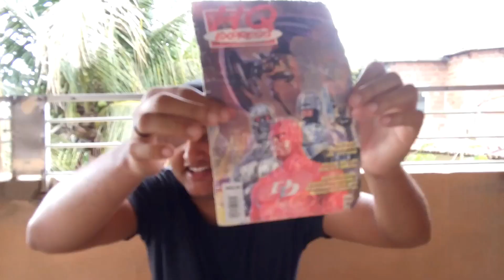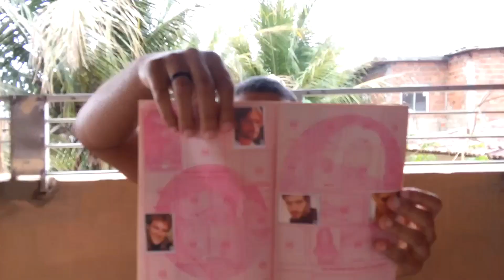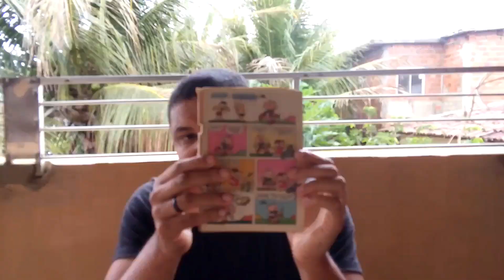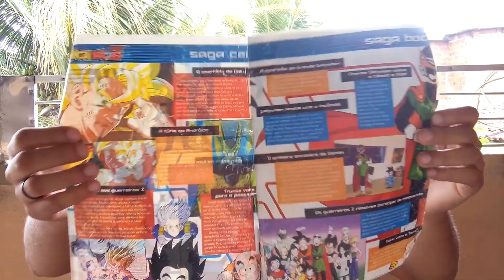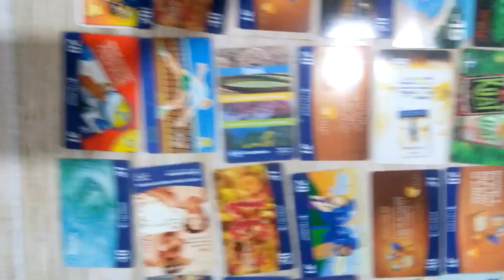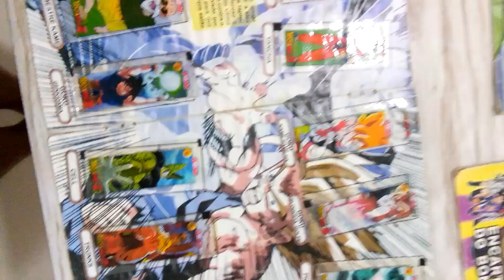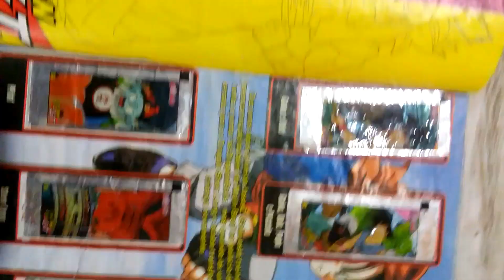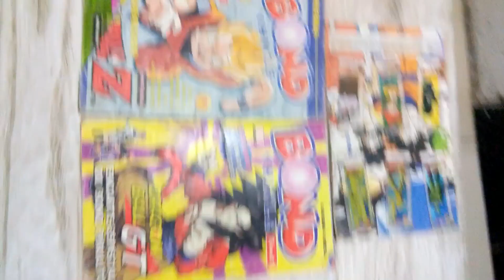COLECAO ANTIGA DO RBD ,E MUITO MAS..